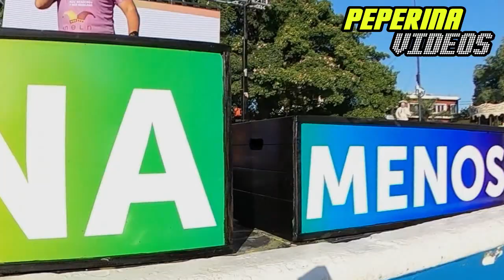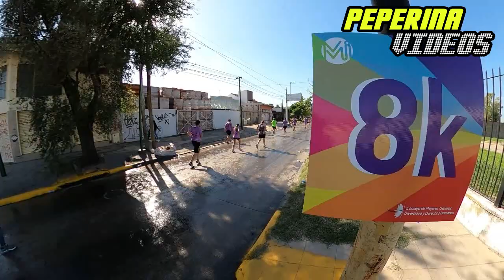MARATON ITUZAINGO 2022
13 de Marzo del 2022, 9na edicion de la Maraton de Ituzaingo, " Corremos por mas derechos y mas Igualdad ", casi 11000 inscriptos en las tres distancia de 10 K , 3 K y 1 K Kids. La Plaza 20 de Febrero se inundo de participantes y acompañantes, donde se vivio una gran fiesta.